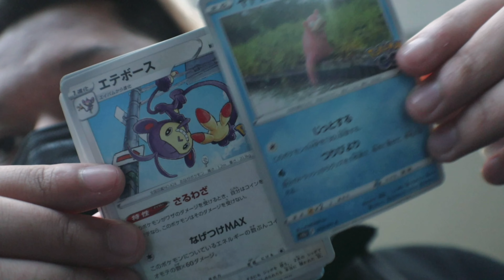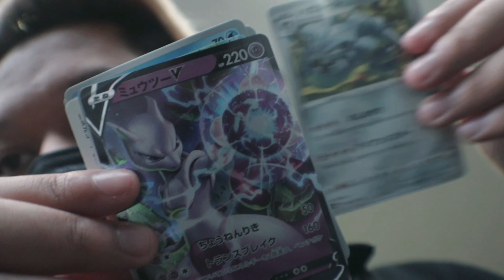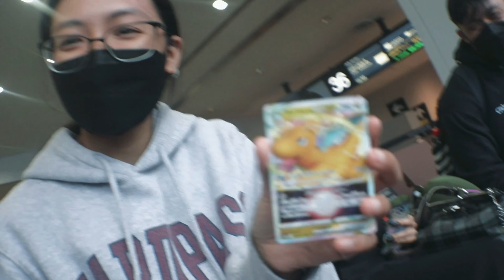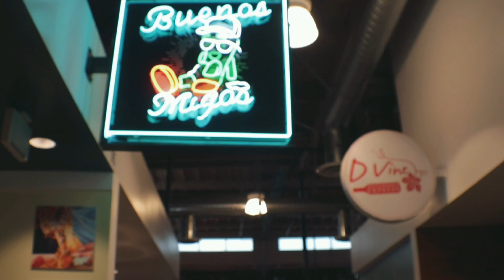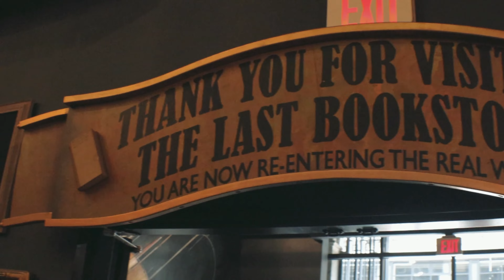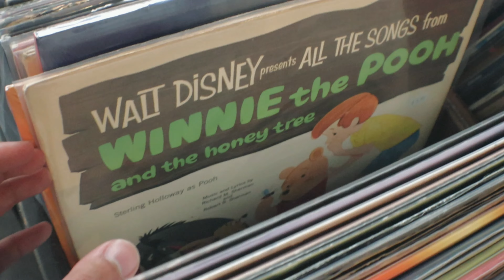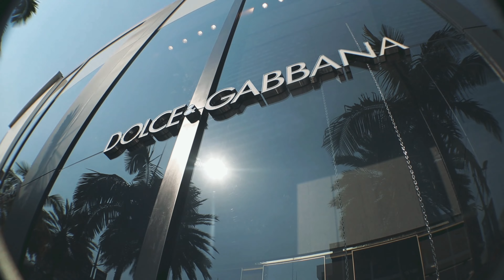ISLANDERS VISIT CALIFORNIA?!? (VLOG-32)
After a year or two of our friends leaving to Cali/Vegas, we finally decided to visit them. Super eventful two weeks of non stop walking and EATING. Hope you enjoy🙏🏻
For this vlog I wanted to give it a little more of a documentary feel instead of crazy edits and trying to be entertaining all the time. Gonna try these more in the future to see if I like it🤷🏻‍♂️